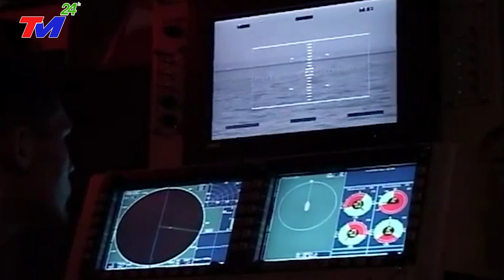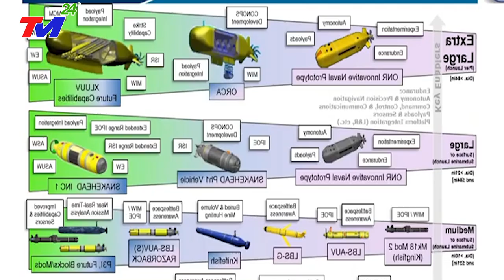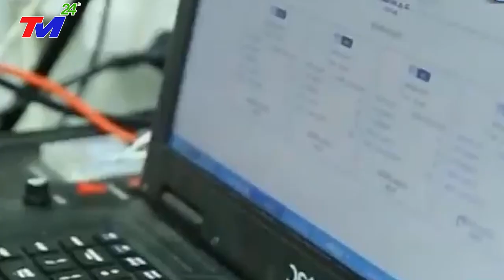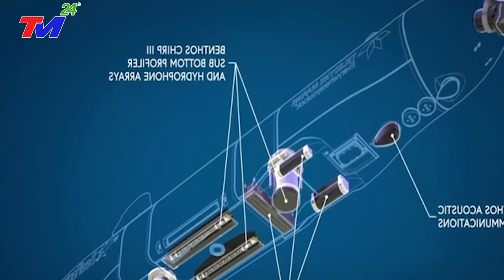Cả ĐNÁ Sửng Sốt Khi Hải Quân Việt Nam Tự CHẾ TẠO Tàu NGẦM Hiện Đại CỰC KHỦNG